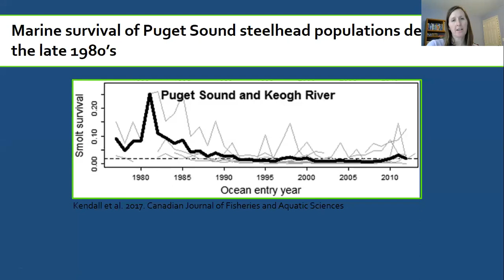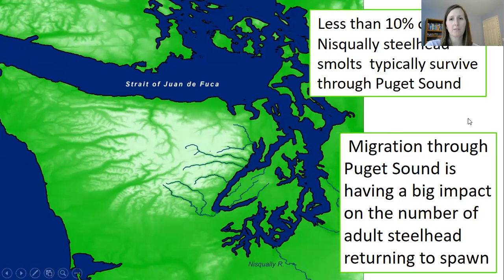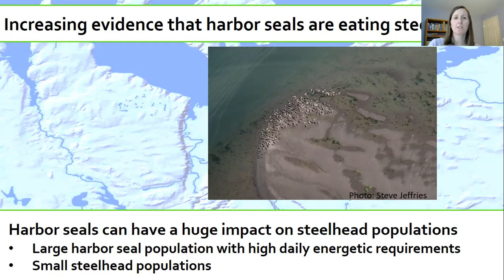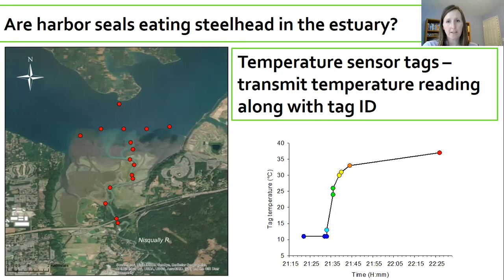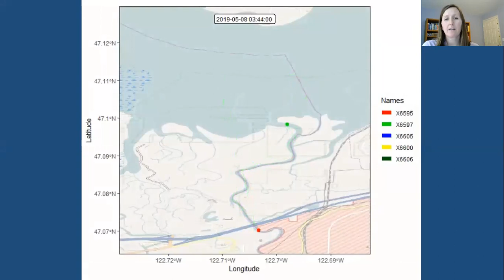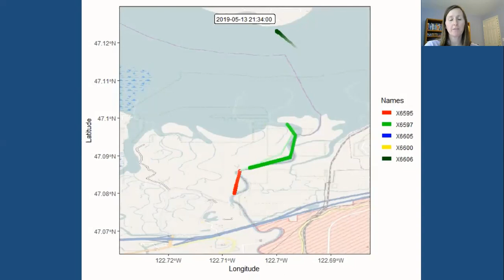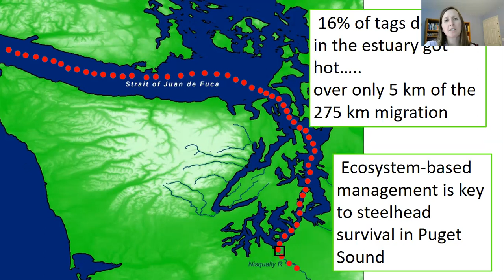Survival of Puget Sound Steelhead - A Tale of Danger and Intrigue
Megan Moore from NOAA's Northwest Fisheries Science Center discusses her group's research, partnered with Long Live the Kings, to help recover steelhead populations throughout the Puget Sound.